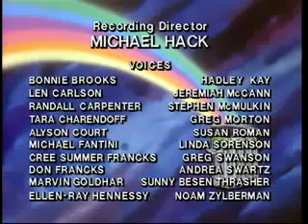Garbage Pail Kids Episode 007 - Supernerd